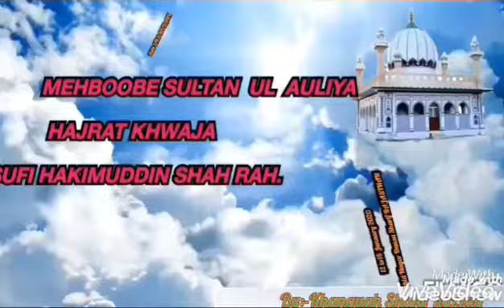उर्स मुबारक महबूबे सुल्तानुल औलिया हजरत ख्वाजा सूफी हकीमुद्दीन शाह रहमतुल्लाह अलैह दौसाशरीफ राजस्थान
12 जनवरी 2020 से 15 जनवरी 2020

उर्स मे तशरीफ लाकर सवाबे दारेन हासिल करे